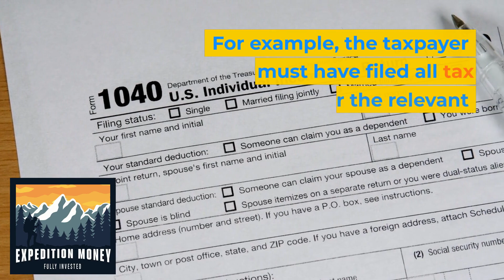Are Back Taxes Eliminated In Bankruptcy?